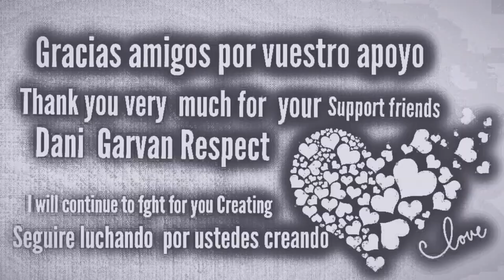PES2018 JOZABED CELTA DE VIGO - TUTORIAL DE ESTADÍSTICA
Hola amigos otra cara más jajaja, deciros, que le puse dos peinados diferentes, color del pelo más oscuro meno, la marca en la frente en una si otra no hice la comparativa de ambas por que según la foto real se ve de una forma elegir la que queráis yo lo deje la marca en la frente, vale por eso siempre os hago comparativa de piel y marcas como indicando que podéis elegir entre ambas en otras fotos sale más moreno otra más barquito a vuestro gusto yo lo hice de esa manera que me pareció la mejor. Muchas gracias a todos un abrazo fuerte a darle duro os quiero el enlace de mi Twitter abajo amigos.
Hello friends, another face more hahaha, tell you, that I put two different hairstyles, darker hair color, the mark on the forehead in one another did not make the comparison of both because according to the real picture is seen in a way to choose If you want to leave the mark on my forehead, that's why I always compare skin and marks as indicating that you can choose between them in other photos more brown leaves another boat to your liking I did it in that way that I It seemed the best. Thank you very much everyone for a strong hug to give you hard I want you the link of my Twitter down friends.